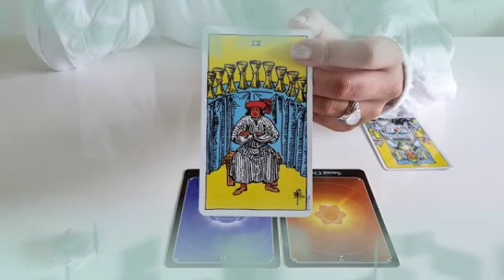توقعات برج الثور لشهر ماي 2024 // صبرت كتير أن الأوان تفرح🥰لم شمل عاجل🤲اسمك في الورقة دي👌